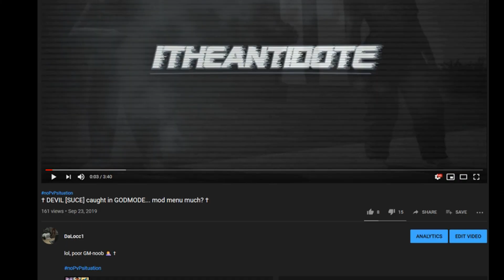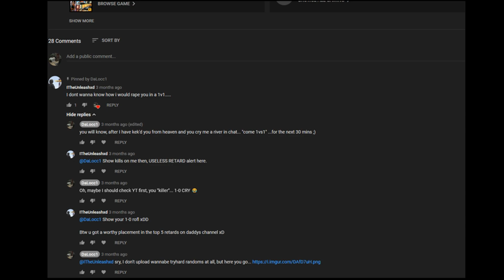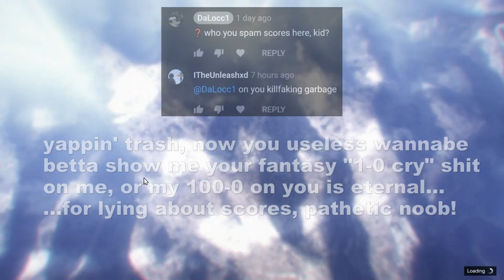RIP † ll-K1LLER-ll a.k.a. bialas95 a.k.a. YAPPIN' TRASH † (ITheUnleashxd YT)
just LOL, trash-noob!